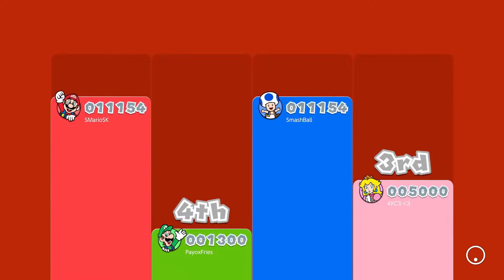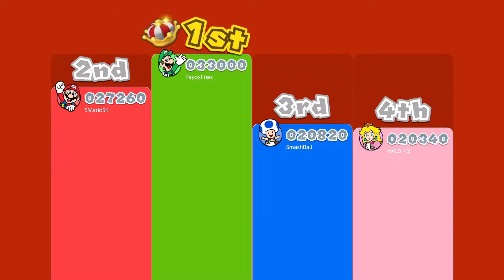Super Mario 3D World - Part 2: World 2! W/ SmashAttack, DatGamebro, PayoxFries and Kirby Nation!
Here's another hilarious video for Super Mario 3D World! This time on World 2! Had as much fun as the last video! Thank you to these guys for joining in!